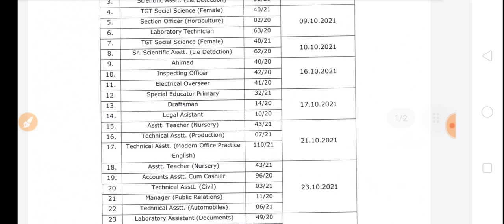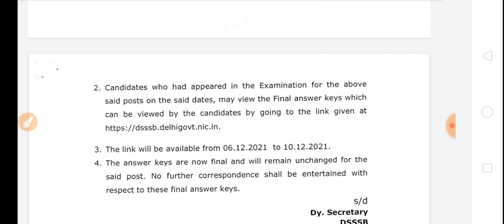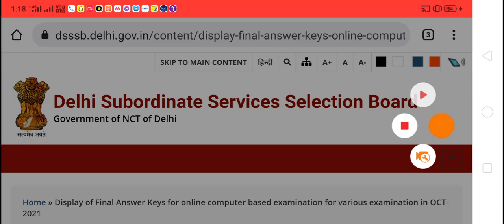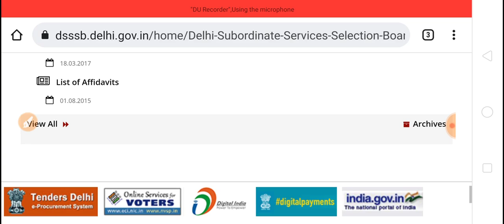32/21 Special educator की Final Answer Key आ गई हैं।DSSSB Released Final Answer Key for Various post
Follow me & Go with trend tweet & retweet

*My First Vlog About My Journey*